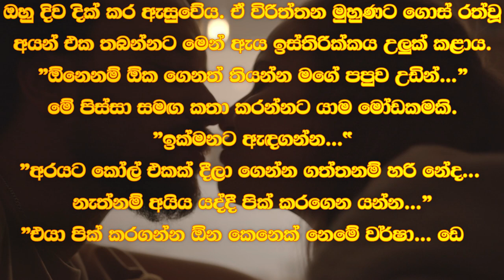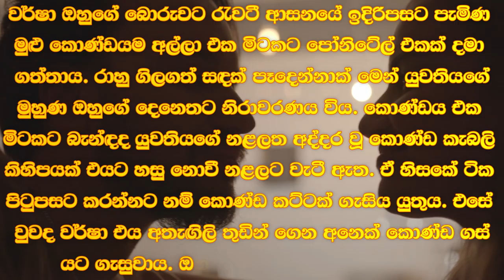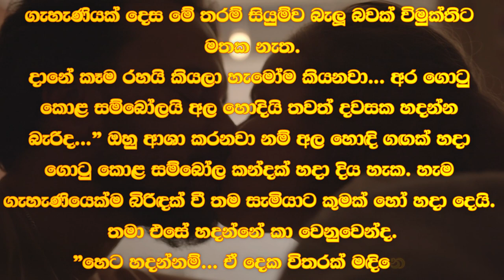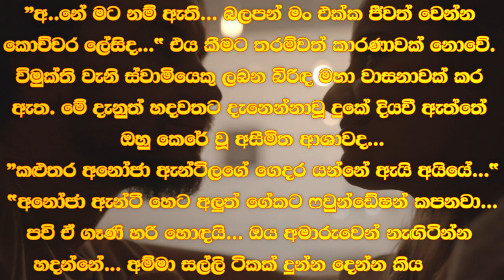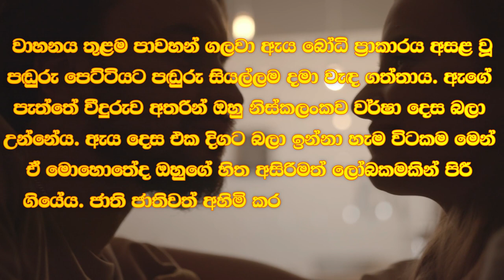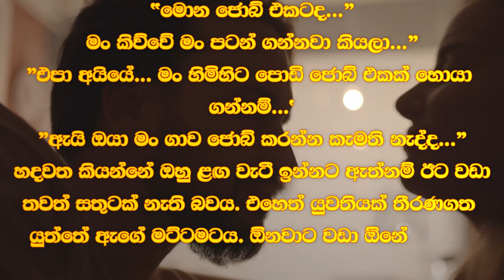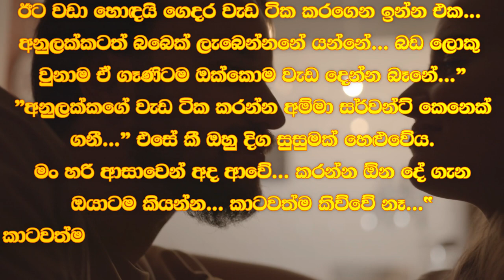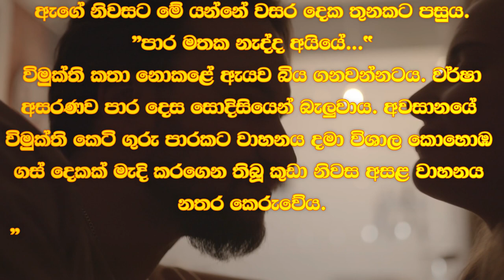❤ වර් ෂා - Warsha 26 ❤ | ඕක කොණ්ඩෙට දාගන්න වර් ෂා... | VishwaNovels | Sinhala Novels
කතාවෙන් බිඳක්: ඕක කොණ්ඩෙට දාගන්න වර්ෂා...
වර්ෂාට පුදුම සිතුණි. හෙයාර් බෑන්ඩ් එක කොණ්ඩයට දමා ගන්නට යැයි කියන්නේ ඇයි... කොණ්ඩය එක මිටකට පිටුපසට කර පෝනි ටේල් එකක් දැමූ පසු යුවතියකගේ මුහුණත් ගෙළත් දෙකොපුළත් අපූරුවට පෙනෙන බව, එය රස විඳිය හැකි බව ඇය සිතුවේ නැත.

A bit of the story: Put it in your hair, rain...
Varsha was surprised. Why is it said to put the hair band in the hair... She didn't think that a girl's face, neck and shoulders would look wonderful after pulling her hair back in a bun and putting it in a pony tail.

Time Codes
0:00 - Intro
0:05 - Love Story
08:21 - End